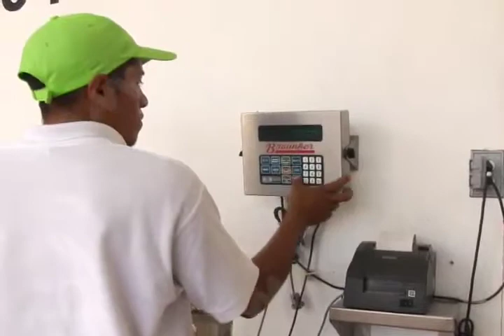En 5 años Liconsa compró más de 3 mil millones de litros de leche a productores mexicanos